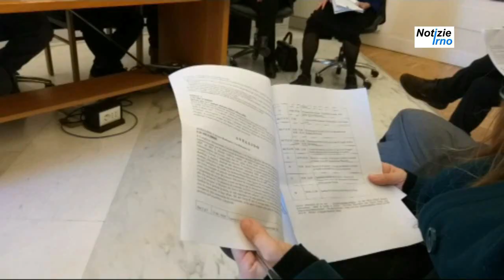Presentato il Calendario di Dicembre - notizieirno.it#